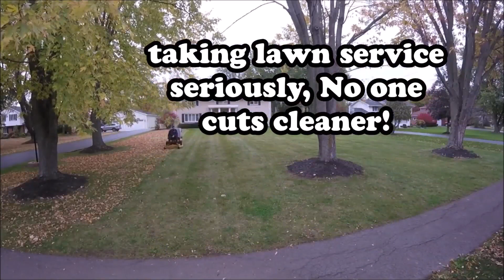2019 Lawn Care Service Commercial // Countryside Vlogs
If you're interested in anything I use , lawn care, shop, or vinyl clothing in my videos. click here!!

If you like what you see, SHARE the video.

Equipment I use for filming:
GoPro Hero with LCD
GoPro Sessions
Custom made mounts

Lawn Equipment I use:
Scag Tiger Cat
Great Dane Super Surfer 2
Exmark Vantage Stander
Walker MTGHS
Walker B19
Toro Timemaster 30
Ferris Walkbehind 48" & 61"